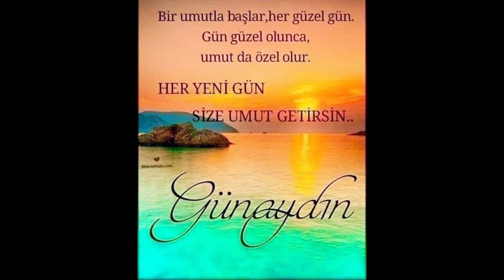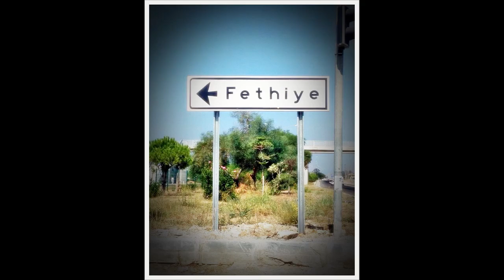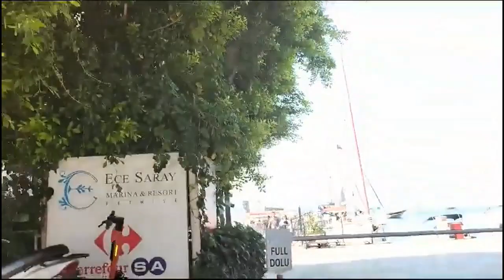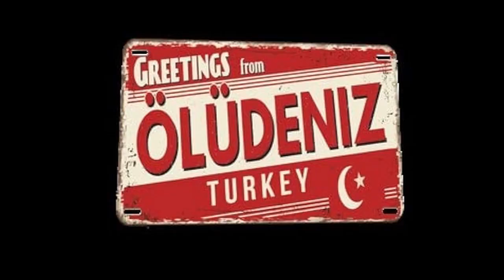MUĞLA İLİ -FETHİYE İlçesi -ÖLÜDENİZ Beldesindeyiz --27 -Ağustos -2023 ve Pazar --KESİT -110--Kısım-2